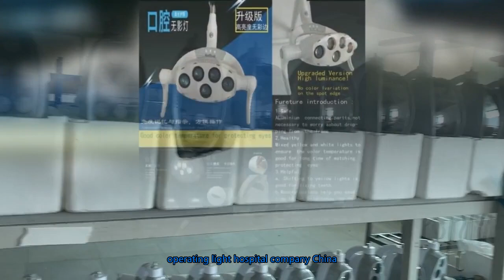dental chair light cover China suppliers,operatory light dentistry company China.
KaneMade Operating light manufacturer in china.
dental head lights manufacturers in China,operating light hospital company China,vistor ms led surgical light China Factory,dental led chair light manufacturers in China.